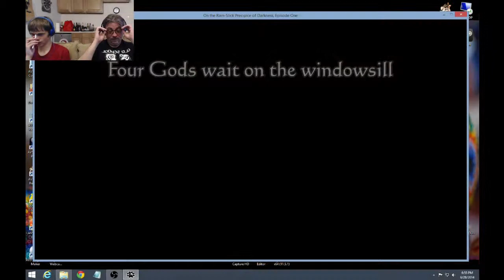ASS Plays RainSlick Precipice Episode 1 Part 9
Action Soup Studios plays On the Rain-Slick Precipice of Darkness. OOOO11O1 kicks all kinds of robot butt and some hobos too. Boss battle with the slum lord. Tycho gets an upgrade as we visit Anne-Claire.